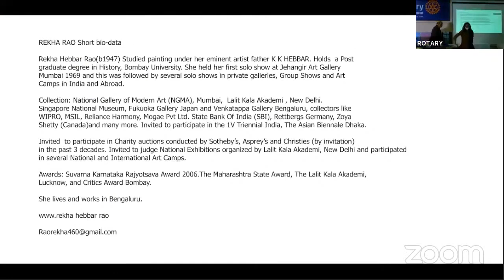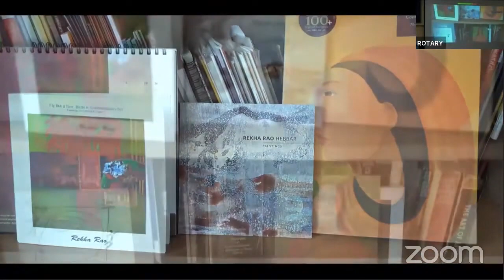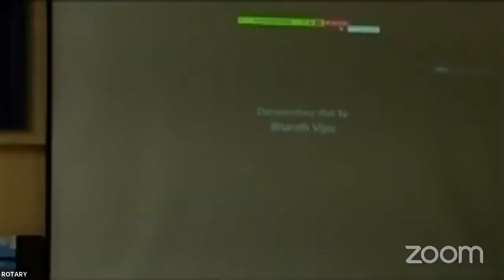Art for SHE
Paintings by Dr. Biraj Kalyan displayed which are being sold to raise money for  Community Service Projects